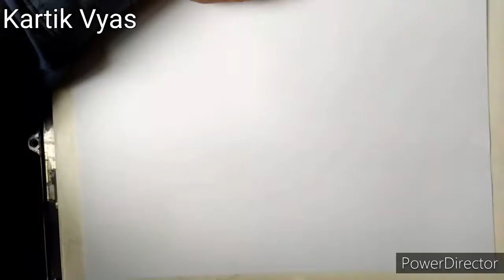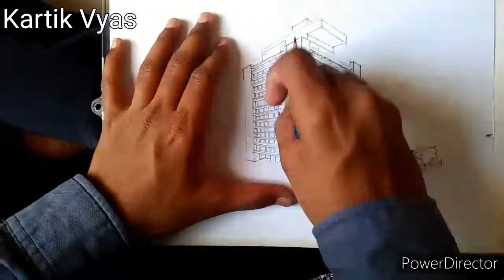Building sketch in prespective